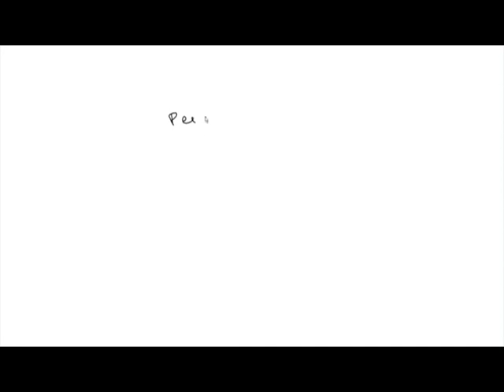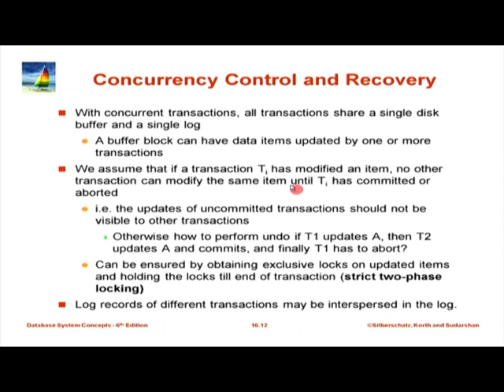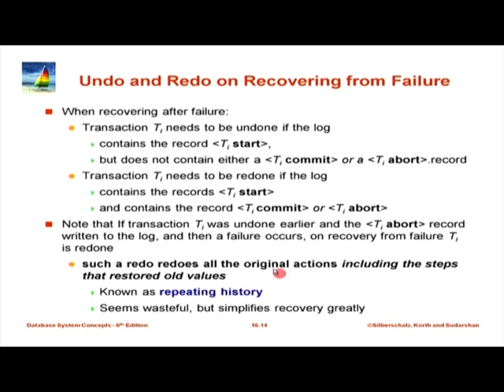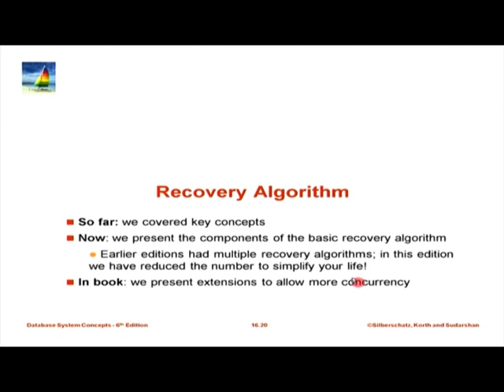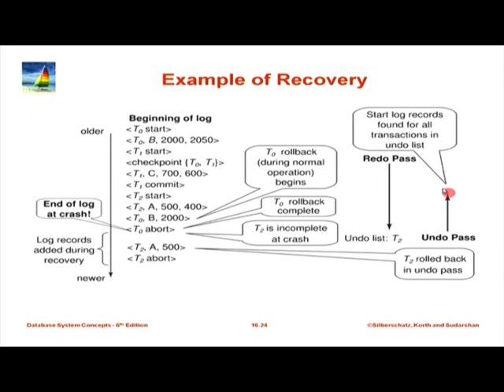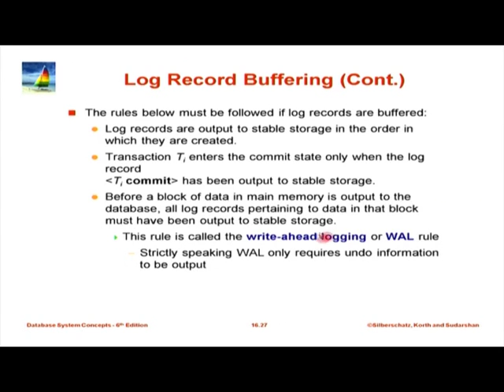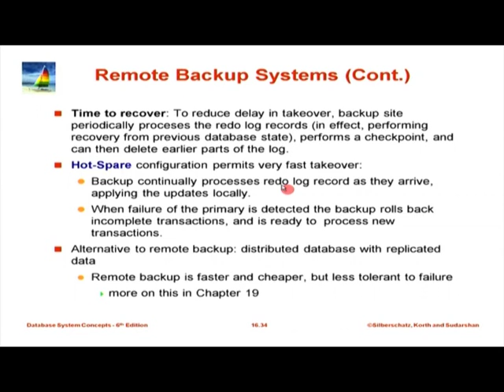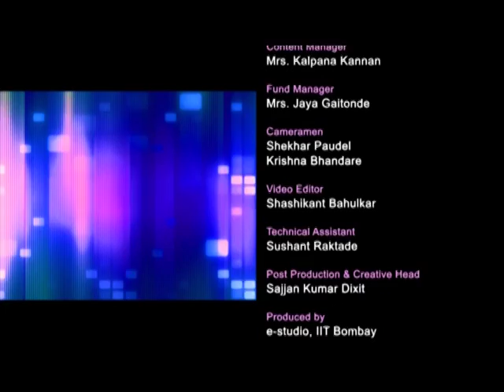DBMS M L18B Recovery System